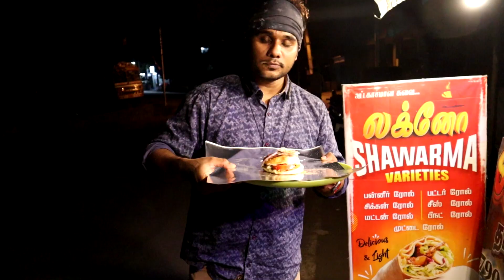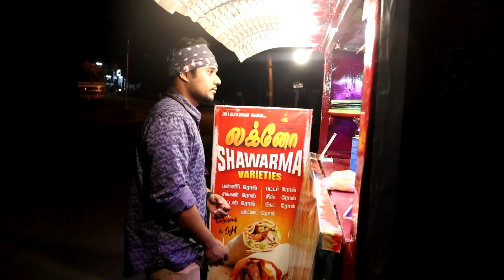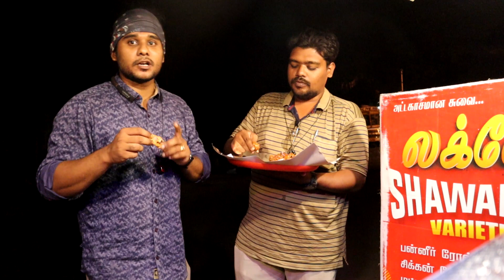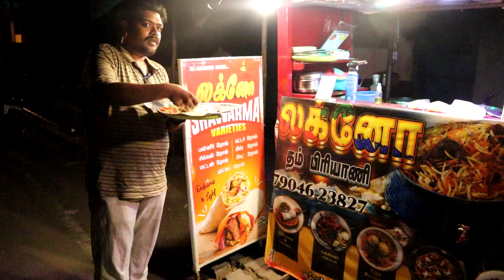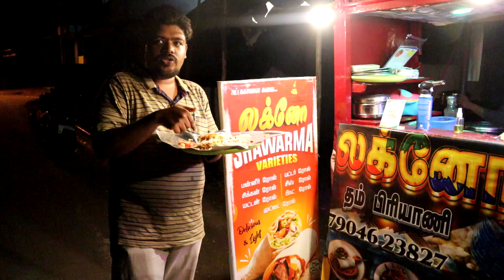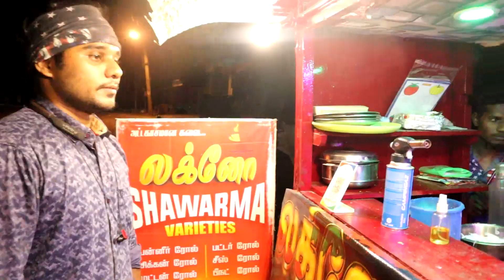Trying Street Foods - Rice Pizza, Tandoori Chicken & Chicken Burger At Sivakasi || Lucknow Shawarma